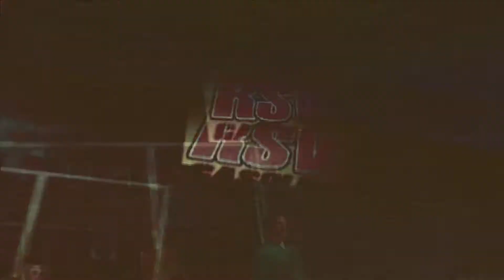Manhunt 2 #9 Most Wanted